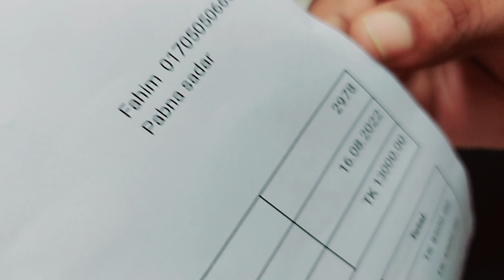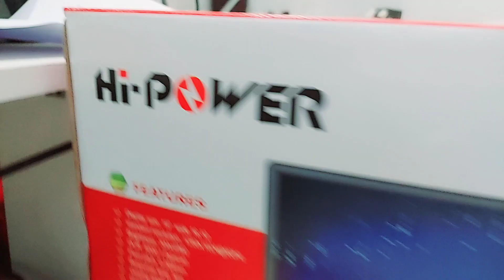HP Desktop Computer Full Setup নিলো পাবনা থেকে মাত্র ১৩হাজার টাকায় | PC Package BD | PC Review